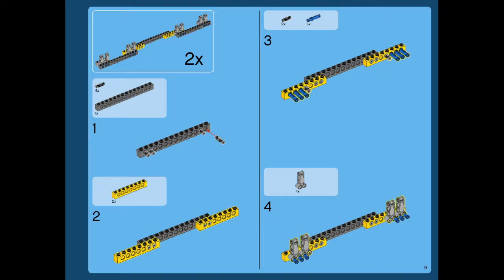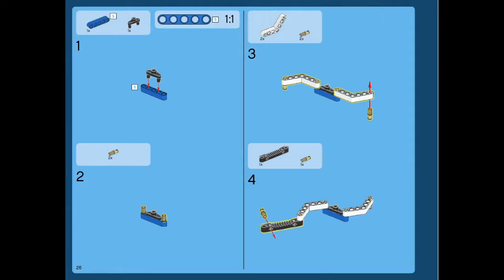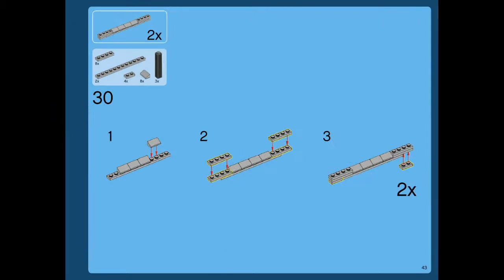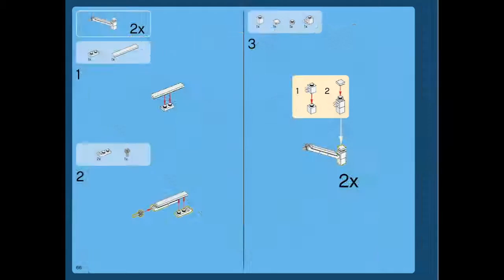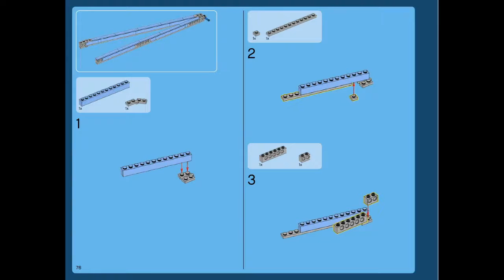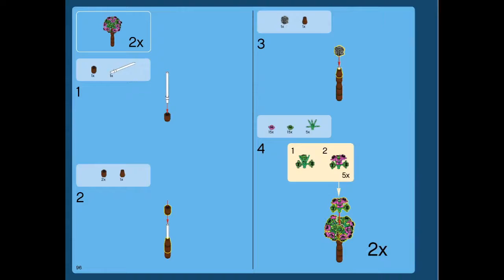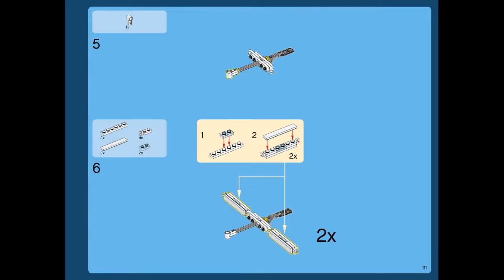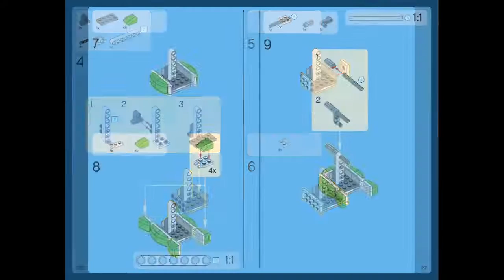LEGO Creator 10247 Ferris Wheel - instruction timelapse